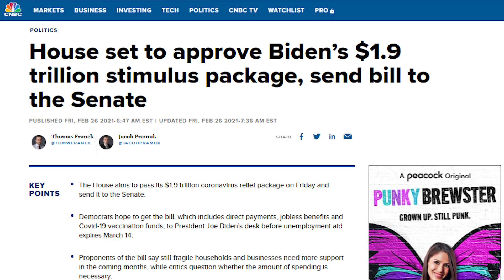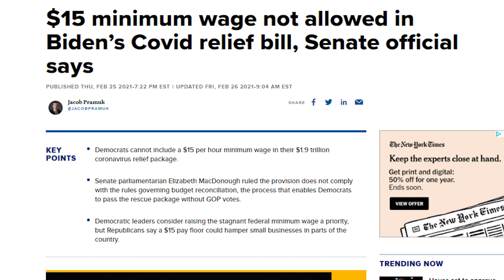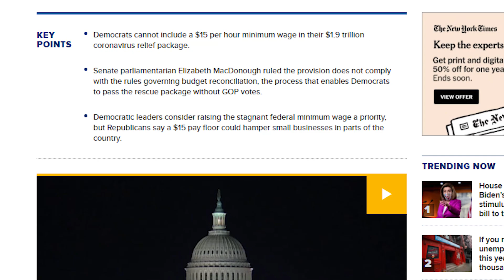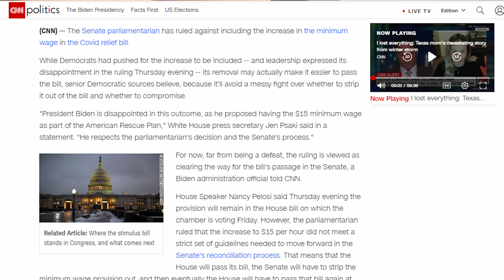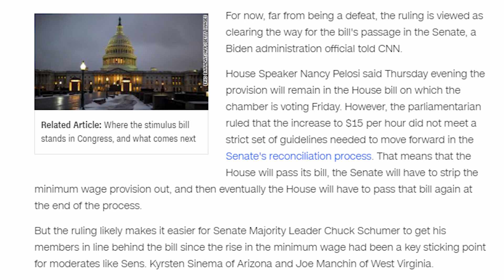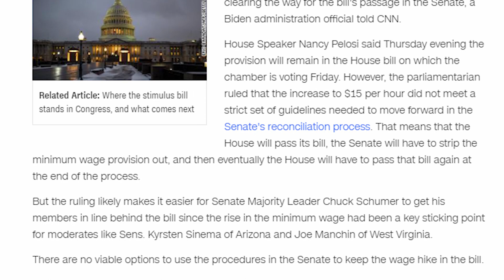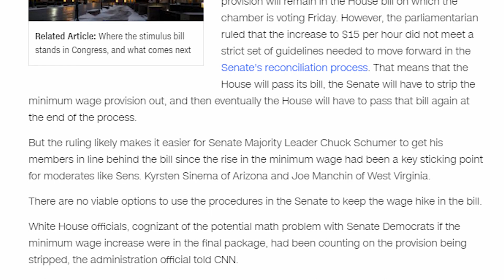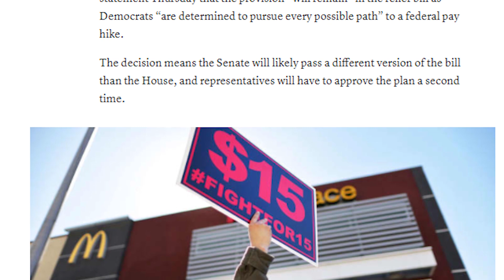BREAKING CHANGES!! $400 UNEMPLOYMENT BENEFITS EXTENSION UPDATE LWA PUA PEUC FPUC UI EDD STATE BOOST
BREAKING CHANGES!! $400 UNEMPLOYMENT BENEFITS EXTENSION UPDATE LWA PUA PEUC FPUC CA EDD STATE BOOST

In today's third stimulus check and third stimulus package and unemployment benefits boost extension lwa pua peuc fpuc ssi fed-ed eb update, we'll be exploring the current status of the 3rd stimulus check and 3rd stimulus package, including its many programs from the unemployment benefits extension lwa program to the sba, ppp, eidl, money for small businesses, social security benefits ssi ssdi ssa, and other various stimulus bills and stimulus proposals. We’ll be talking about what to expect next week, the current status of stimulus negotiations, my personal thoughts, and the state of our country, with the coming end of the pua, peuc, eb, pandemic unemployment assistance, extended benefits, and several other government support programs, in order to approve and pass the next coming stimulus, unemployment benefits state boost extension, and government funding for various relief programs to help save our country!!

The Senate Parliamentarian has officially responded stating the minimum wages is unable to be included inside the 3rd stimulus package with the unemployment programs. A battle between the Democrats and the Senate has now arisen about potential loopholes and legal ways to include the minimum wages inside. There is also debate on how the minimum wages will impact the unemployment and economic job market long-term, today's episode will explore the ways the voting process can potentially play out in the coming days!!